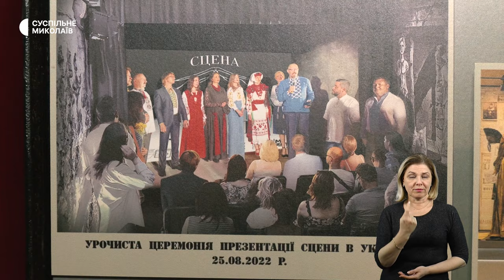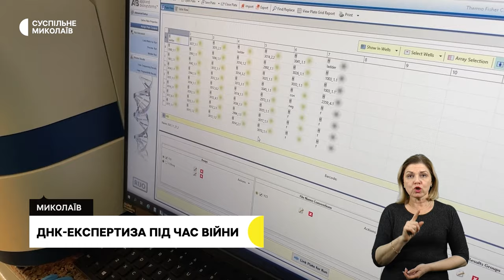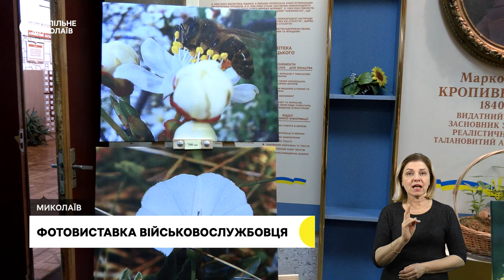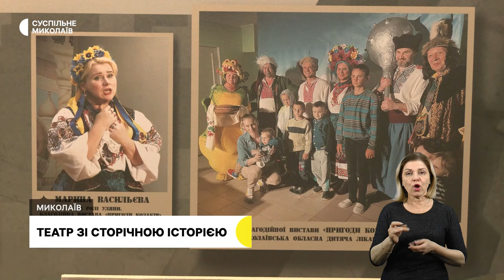ДНК-експертиза під час війни, фотовиставка військовослужбовця І 01.12.2023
00:00 - Анонс
00:35 - Обстріли громад Миколаївщини
01:30 - ДНК-експертиза під час війни
05:18 - Фотовиставка військовослужбовця
07:29 - Новорічна ялинка у Миколаєві
10:21 - Театр зі сторічною історією
13:48 - Погода